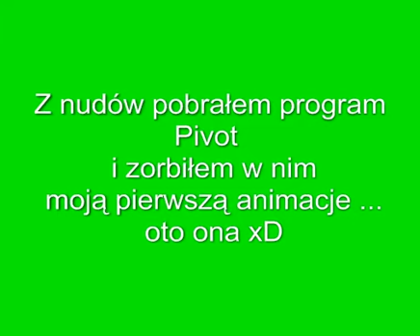Moja pierwsza animacja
Program Pivot